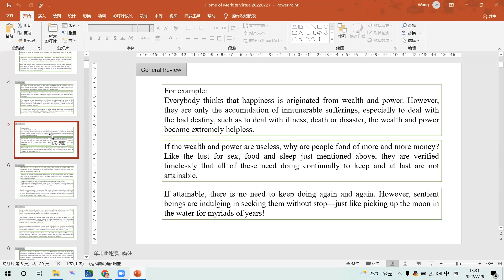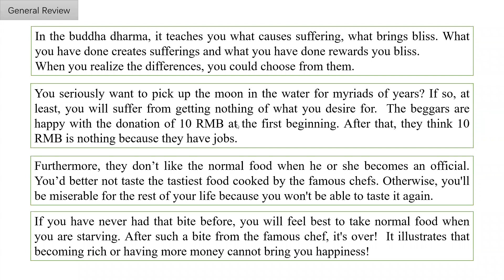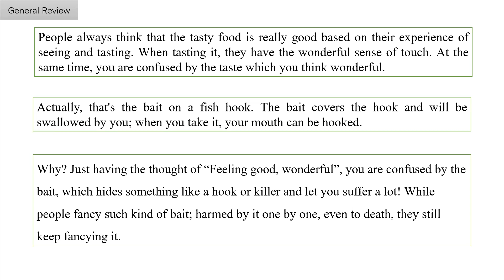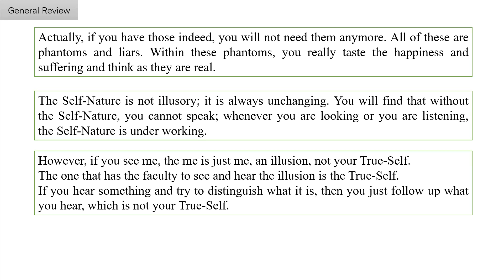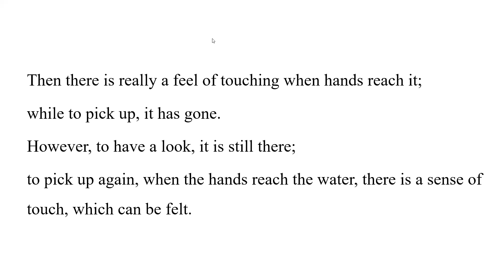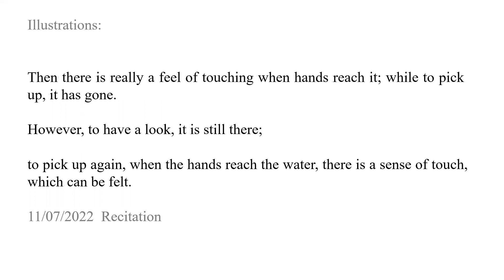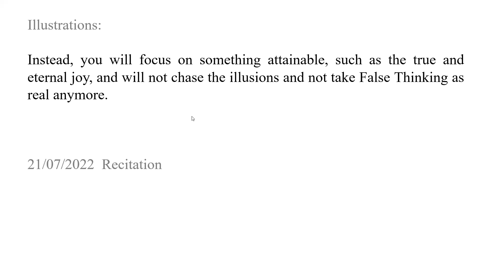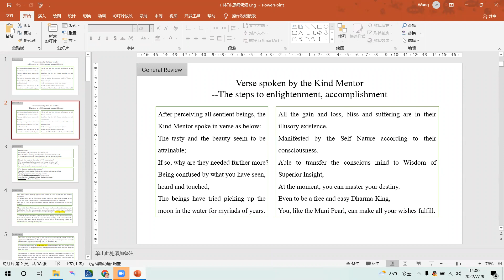Home of Merit & Virtue 122 29072022